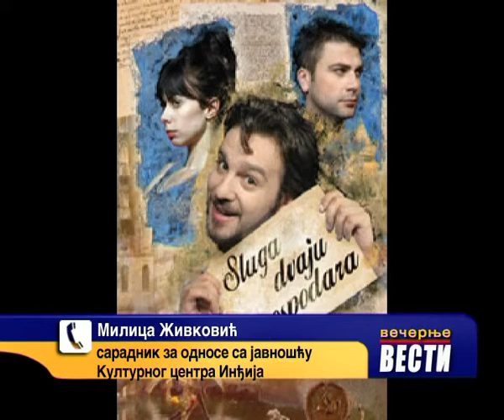Pozorišna sezona počinje predstavom "Sluga dva gospodara"